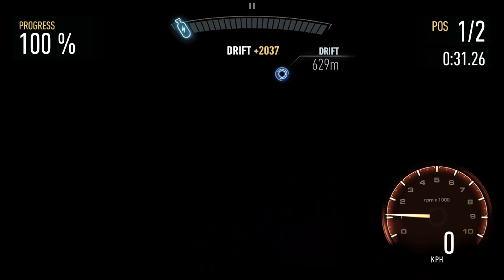Bugatti Divo DAY 6 NFS No Limits Devil's Night Gameplay Walkthrough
Bugatti Divo Need For Speed No Limits Devil's Night Day 6 From Grace Android IOS Gameplay Walkthrough

Complete races to win a Bugatti Divo

Day 6 From Grace:
0:00 Day 6
0:32 EVENT 1 - HUNTER
1:41 EVENT 2 - RUSH HOUR
3:06 EVENT 3 - RUSH HOUR
5:31 EVENT 4 - AIRBORNE
6:40 EVENT 5 - RUSH HOUR
7:52 EVENT 6 - RUSH HOUR
9:07 EVENT 7 - AIRBORNE (EVENT REQUIREMENTS 923 PR)
10:33 EVENT 8 - RUSH HOUR
12:00 EVENT 9 - RUSH HOUR
13:32 EVENT 10 - NITRO RUSH
15:01 EVENT 11 - RUSH HOUR
16:20 EVENT 12 - RUSH HOUR
17:57 EVENT 13 - AIRBORNE
19:08 EVENT 14 - HUNTER (EVENT REQUIREMENTS 930 PR)

CHAPTER COMPLETE!
CHAPTER REWARD:
Bugatti Divo CAR BLUEPRINT x 15